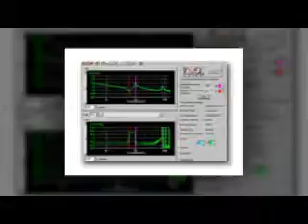Nhà phân phối biến tần Iqpump Yaskawa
NHÀ PHÂN PHỐI VÀ CUNG CẤP YASKAWA VIỆT NAM
THIẾT BỊ TỰ ĐỘNG HÓA AUTOMATION YASKAWA VIỆT NAM

Công ty Ngân Anh Phát là nhà phân phối và cung cấp các dòng sản phẩm chính hãng về thiết bị tự động hóa từ nhà sản xuất Yaskawa Automation tại thị trường Việt Nam

+ Servo motor SGMBH Series

+ Servo motor SGMPH Series

+ Servo motor Junma SJME Series

+ Servo motor SGMVV Series

+ Servo motor SGMSV Series

+ Servo motor SGMGV Series

+ Servo motor SGMAV Series

+ Servo motor SGMJV Series

ĐC: 455 Xô Viết Nghệ Tĩnh, P.26, Q.Bình Thạnh
ĐT: 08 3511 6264 – 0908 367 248